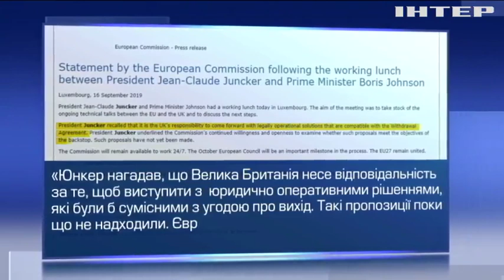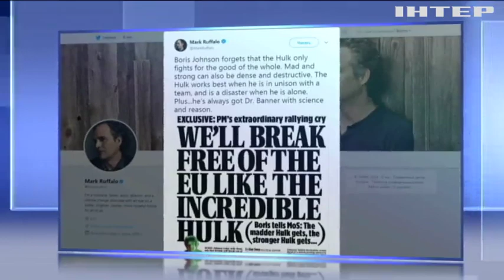Обтяжливий Brexit: Борис Джонсон порівняв себе з супергероєм